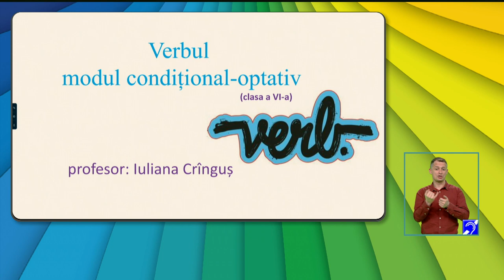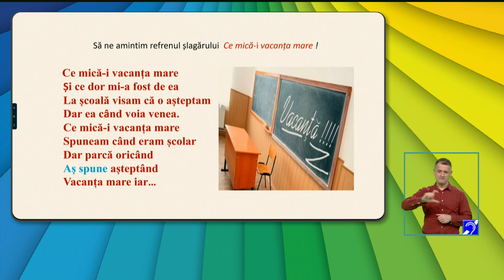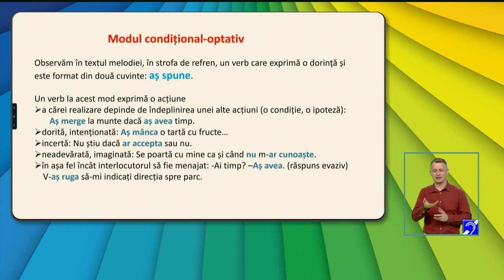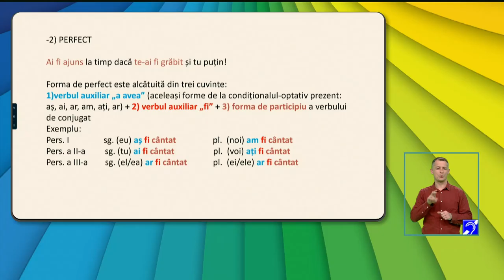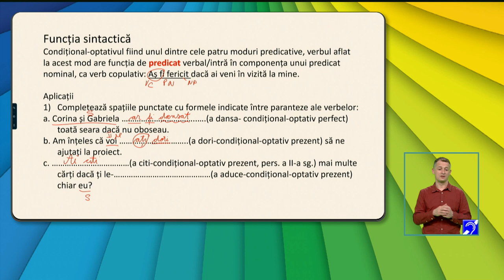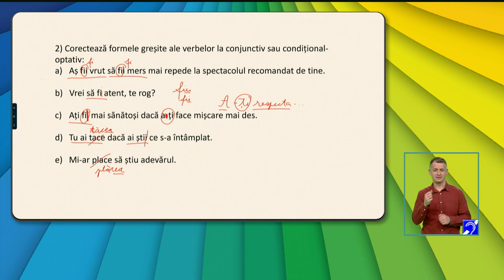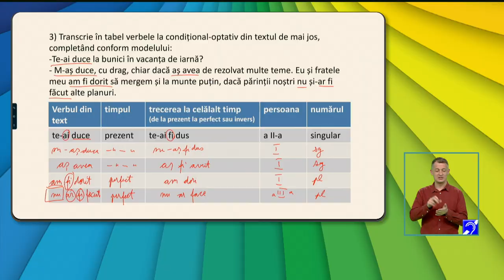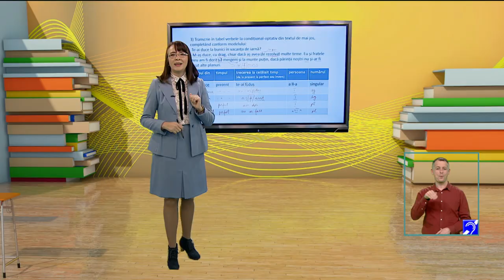TeleŞcoala: Limba şi literatura română clasa a VIII-a – Modul condițional-optativ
Ediţia din 6 decembrie a emisiunii TeleŞcoala, difuzată pe TVR2, în care Iuliana Crânguș ne-a propus recapitularea cu tema Modul condițional-optativ.